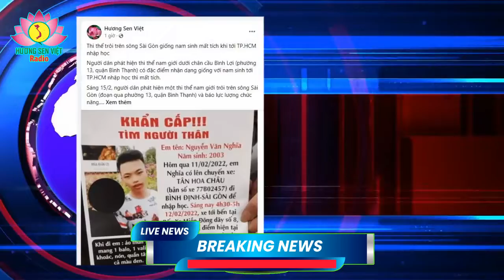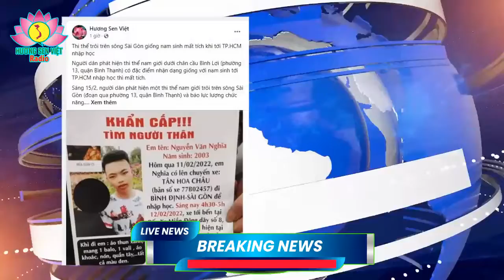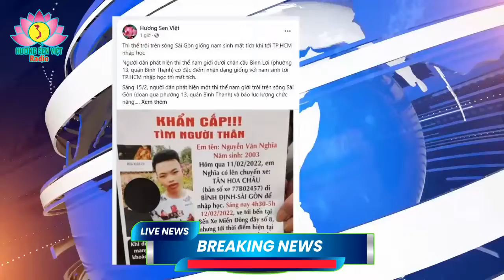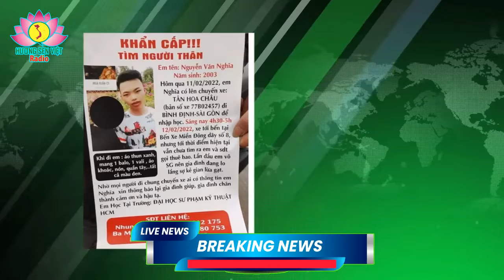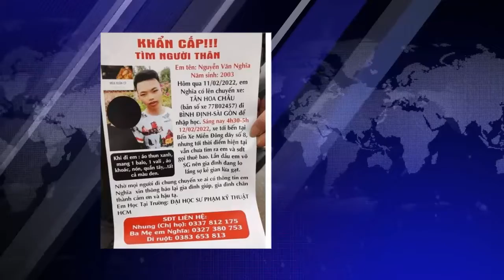Thi thể trôi trên sông Sài Gòn giống nam sinh mất tích khi tới TP HCM nhập học